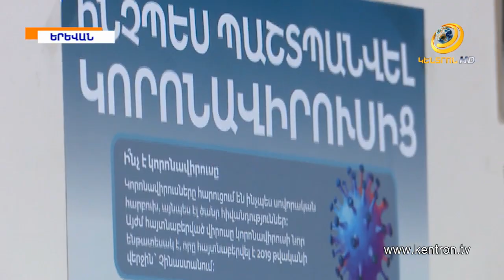Ինչպե՞ս են ընթանում կորոնավիրուսի դեմ պատվաստումները Երևանի պոլիկլինիկաներում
Հայաստանում կորոնավիրուսի դեմ պատվաստումների գործընթացն ակտիվ ընթացքի մեջ է: «Աստրա-զենեկա» պատվաստանյութն այժմ հասանելի է 18-ից բարձր տարիքի բոլոր քաղաքացիների համար, իսկ «Սպուտնիկ V»-ից կարող են օգտվել 18-54 տարեկան և քրոնիկ խնդիրներ ունեցող մեր հայրենակիցներն ու օտարերկրացիները: Չինական պատվաստանյութը կլինիկաներին կտրամադրվի հաջորդ շաբաթ: Բուժկենտրոնները հետպատվաստումային բարդություններ դեռևս չեն գրանցել, սակայն վստահեցնում են, որ բարդ իրավիճակներին լիարժեք պատրաստ են: